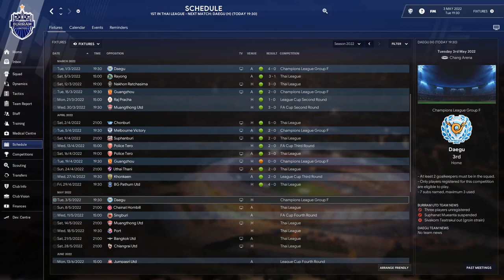CLICKING IN TO GEAR | Buriram United | S3E3 | AN ENGLISHMAN ABROAD | FM21 | Football Manager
This is episode three of season three of An Englishman Abroad. We are managing out in Thailand at Buriram United!
In this episode we make good progress in both the Thai League and the ACF Champions League.

If you are enjoying An Englishman Abroad please consider checking out my other current save with Woodgate Valley FC in Valley Deep Mountain High.